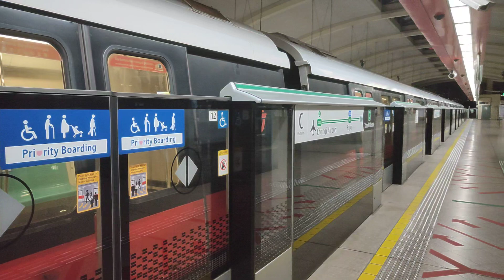[First KNS on CGL 2021/RETIRED] Kawasaki Heavy Industries C751B 323/324 Departing EW4 CG Tanah Merah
Type: Electric Multiple Unit (EMU)
Train: Kawasaki Heavy Industries C751B 323/324
Stretch: Departing EW4 CG Tanah Merah (CGA Bound)
Destination: Changi Airport (3)
Slot: 102 (replaced KHI C151 091/092)
Recorded on 23rd January 2020

What a replacement! Time to foam this fella on CGL as the first KNS on CGL in 2021!

If you like this video, like and sub for more content! Appreciate y'all!!